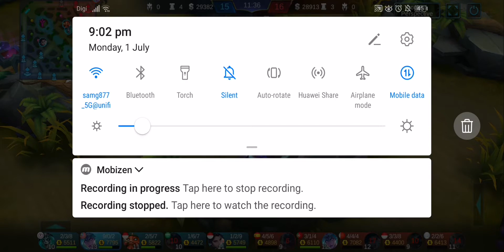RIP savage... Iskk... Karina